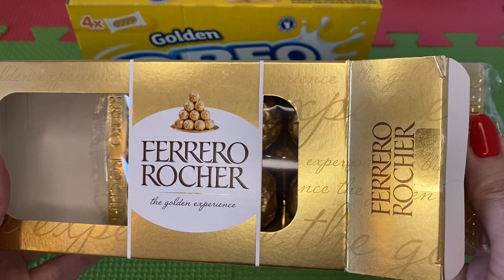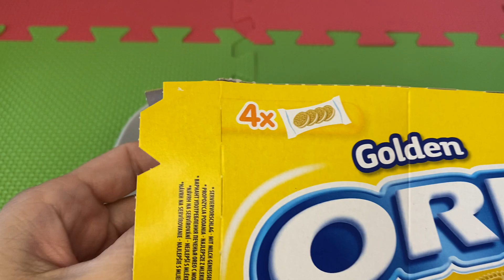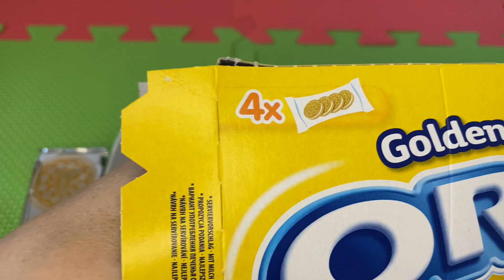Ferrero Rocher chocolate unboxing & Unboxing Golden Oreo Sandwich Cookies/ Satisfying ASMR